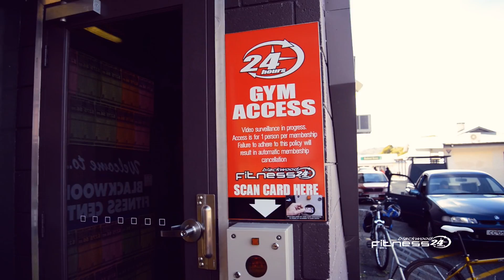Blackwood Fitness, Adelaide's Largest 24 Hour Gym | Promo Video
Our friendly staff have been helping thousands of people realize their health and fitness potential by providing state-of-the-art equipment and personal training at affordable prices.

Today, our 5,500 square foot club has expanded to offer the latest and best exercise equipment including the latest Cardio Vascular Equipment, Free Weights, Nautilus Equipment and recently refurbished male & female change rooms. We have over 120 classes on our timetable including RPM, Body ATTACK, Body PUMP, Body STEP, Body COMBAT, Aqua Aerobics, mature age classes, mind and body classes and a huge variety of freestyle classes.

Our member amenities are among the best in the country.  We offer innovative group exercise classes, personal training, child care, a coffee bar, and much, much, more.

Here at Blackwood Fitness, our trained and knowledgeable staff are dedicated to helping you achieve all of your health and fitness goals. To help first-time members get started, we offer a complimentary consultation with a personal trainer. No matter your fitness level, your personal trainer will collaborate with you to develop a customized program that meets your unique needs and will help you reach your goals FAST!

Blackwood Fitness, Adelaides Largest 24 Hour Gym.

For full a selection of great workouts like this one, visit the Blackwood Fitness Channel on YouTube: